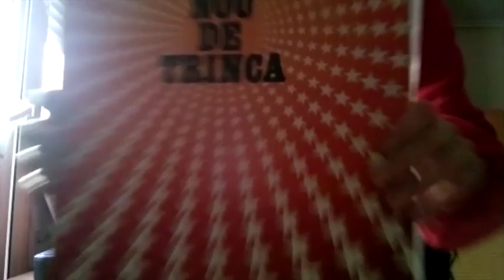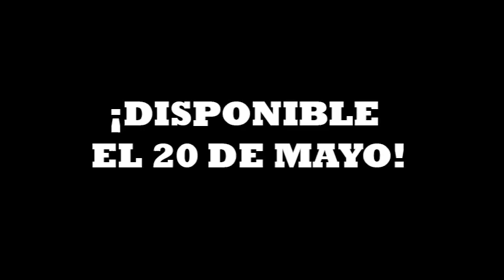The Kongsmen / You're bound to look like a monkey when you grow old (cara A single Family Spree)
The Kongmen vuelven después de 10 años y lo hacen con un single para Family Spree Recordings, con un clásico en la cara A de Clarence Williams, "You're Bound to Look Like a Monkey When you Grow Old" y en la cara B un proto-soul del 60, "Miss Orangatang" firmado por Lincoln Chase.

Hazte con tu copia en el Bandcamp de Family Spree Recordings.